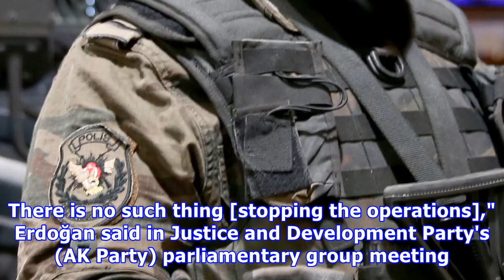erdoğan : Turkey to keep conducting anti-terror operations against pkk, erdoğan says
Turkey to keep conducting anti-terror operations against pkk, erdoğan says